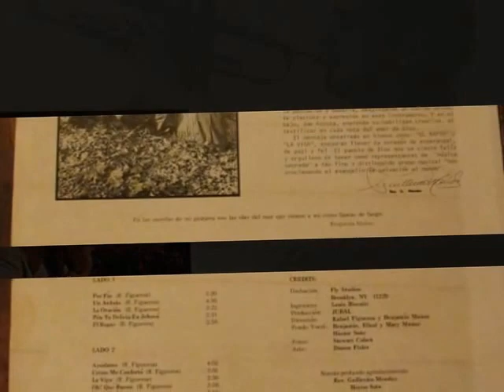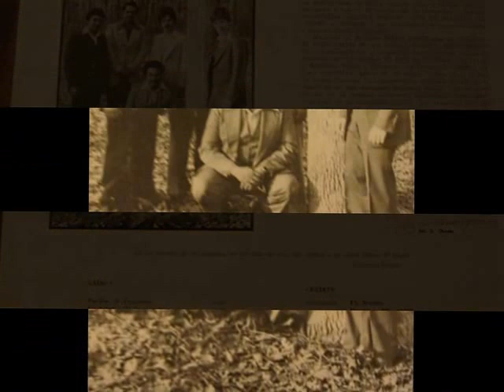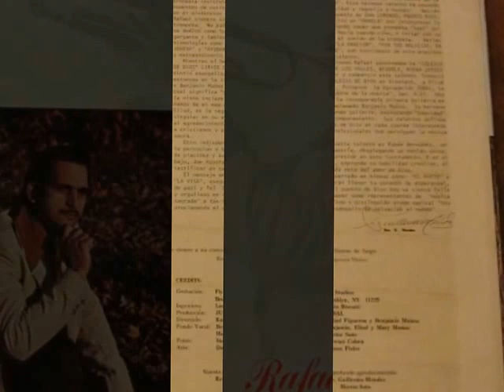Rafael Figueroa "Oh! Que Bueno"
El pueblo cristiano se viste de gala al presentar el talento único de Rafael Figueroa “el hombre de la trompeta invisible”.  Este hermoso talento ha causado momentos de curiosidad y regocijo a muchos. Nacido en el pintoresco pueblo de San Lorenzo, Puerto Rico, Rafael siempre sintió un anhelo por interpretar la trompeta. No pudiendo tocar una trompeta “real” así se dedico como lo hacía cuando niño, a imitar con su garganta y labios el sonido de la trompeta. Bellas himno logias como “LA ORACION”, “PON TUS DELICIAS EN JEHOVA”, y ‘AYUDAME”, son testimonio de este precioso y extraordinario talento.

Mientras el hermano Rafael pastoreaba la “IGLESIA DE DIOS” LIRIO DE LOS VALLES  en Beverly, New Jersey, sintió evangelizar y compartir este talento. Conoció entonces en la IGLESIA DE DIOS en Vineland,  a Eliud y Benjamin Muñoz. Formaron la Agrupación Jubal, la cual significa “padre de la música”, Gen. 4:21. Hoy la misma incluye la incomparable primera guitarra en manos del muy aclamado Benjamin Muñoz. Su Hermano Eliud, es la segunda guitarra, expresando suavidad singular en su acompañamiento. Sus talentos definan el agradecimiento de Dios en cada cuerda interesando a cristianos y profesionales que persiguen la música sacra.

Otro indispensable talento es Ruben Bermudez, en la percusión y batería, desplegando un sonido único, de placidez y expresión en este instrumento. Y en el bajo, Joe Acosta, emprende su habilidad creativa, al testificar en cada nota del amor de Dios.

El mensaje encerrado en himnos como; “EL RAPTO” y “LA VIGA”, aseguran llenar tu corazón de esperanza, de paz  y fe. El Pueblo de Dios hoy se siente feliz y orgulloso en tener como representantes de “música sagrada” a tan fino y distinguido grupo musical “hoy proclamando el evangelio de salvación al mundo”.      Rev. Guillermo Méndez